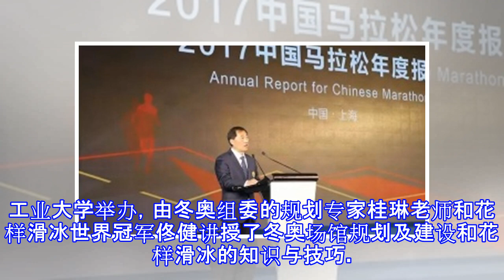冬奥知识走进水立方 柳荫和社区居民聊聊冰壶那些事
冬奥知识走进水立方 柳荫和社区居民聊聊冰壶那些事 1月26日，朝阳区冬奥大讲堂第三讲在水立方举行，中国女子冰壶世界冠军柳荫向来自周边奥运村、亚运村、大屯街道的社区居民们讲解了冰壶运动的历史及比赛规则和战术。图为柳荫现场演示动作的要领。千龙网发 夏波光摄千龙网北京1月26日讯（记者 戚连民）朝阳区冬奥大讲堂第三讲1月26日在国家游泳中心（水立方）举行，中国女子冰壶四朵金花之一、冰壶世界冠军柳荫向来自周边奥运村、亚运村、大屯街道的社区居民们讲解了冰壶运动的历史及比赛规则和战术。此次活动还为2018年冬奥大讲堂的讲师代表颁发了讲师聘书，十余名北京市冬奥讲师团的老师受聘成为了2018年朝阳区冬奥大讲堂...